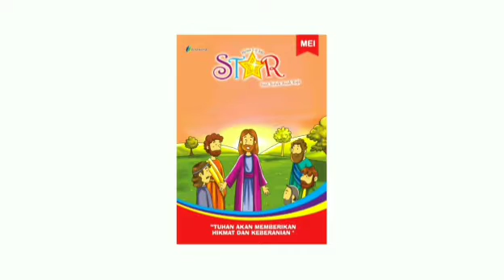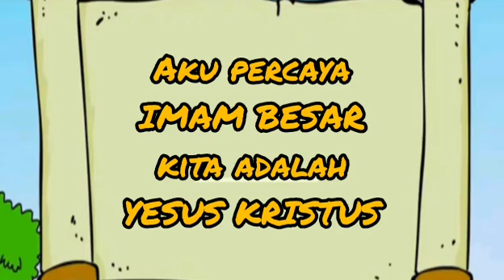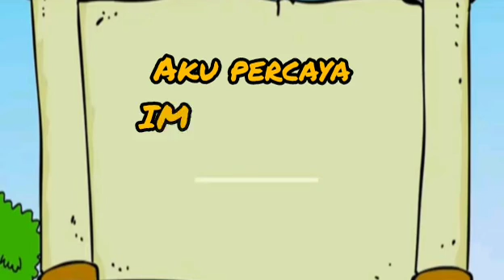Renungan Harian Sekolah Minggu Lilin Kecil 10 Desember 2022 - Imam dalam Alkitab